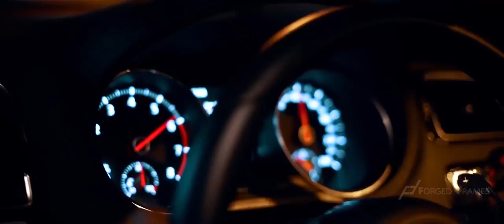Volkswagen GTI | BMW X 1 | Forged Frames Media | Modified Polo | Ceramic Pro Coating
Send your videos to get featured